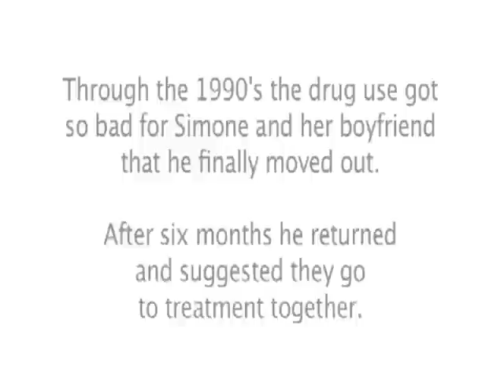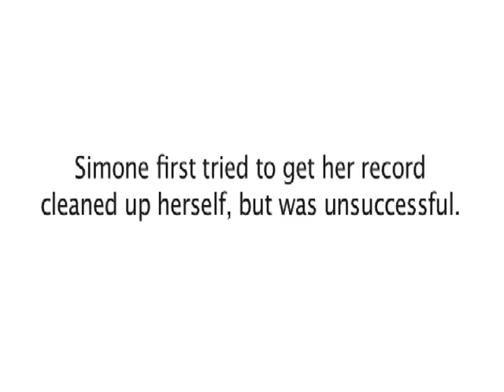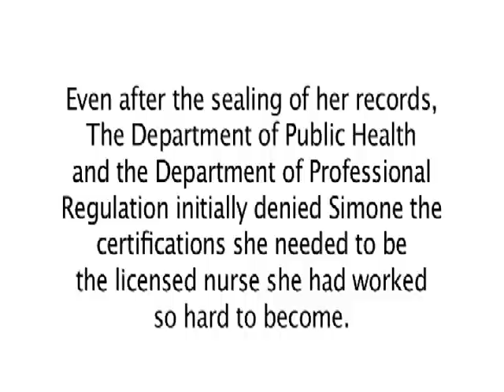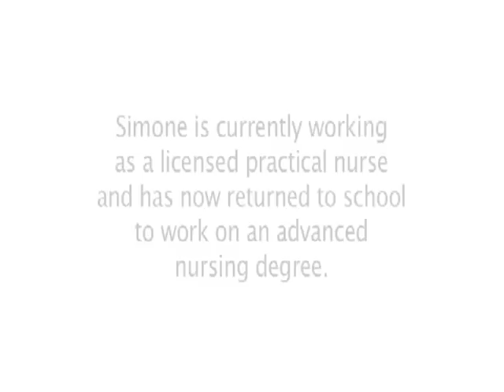Simone's Story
Meet Simone, the recipient of CGLA's 2009 Client Character & Courage Award. Simone has an amazing story of transformation and how CGLA helped impact her life.